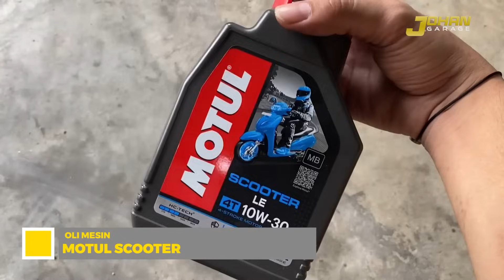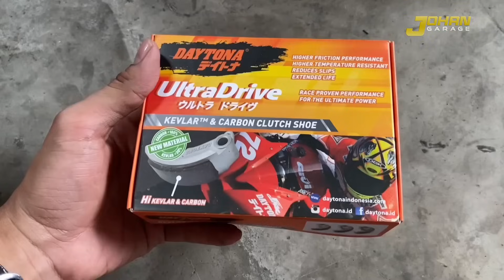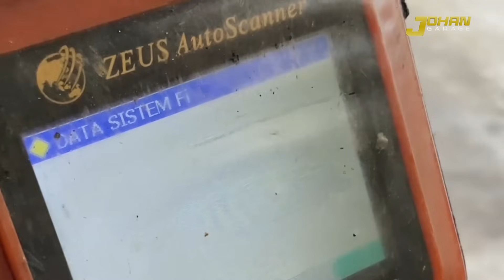Cara KENCENGIN Motor Scoopy Tanpa Melakukan BOREUP!